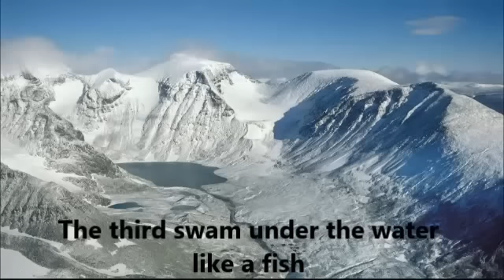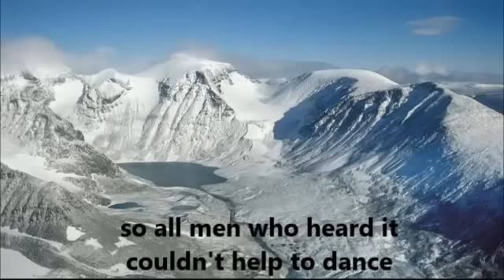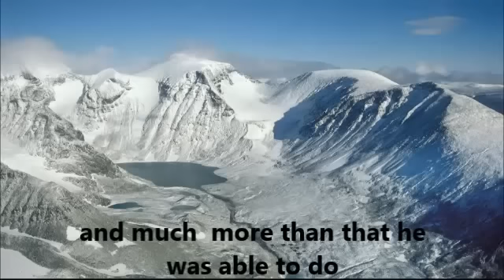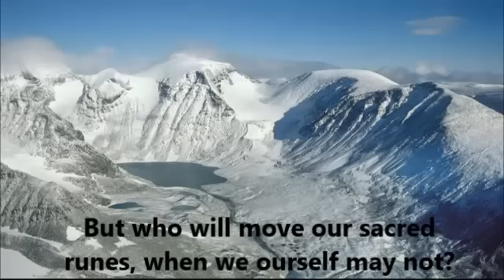Kjempene på Dovrefjell - Germanic Paganism song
This folk song was written down in Norway in the 16th century, and can be seen as a last desperate cry of a dying pre christian culture in Scandinavia